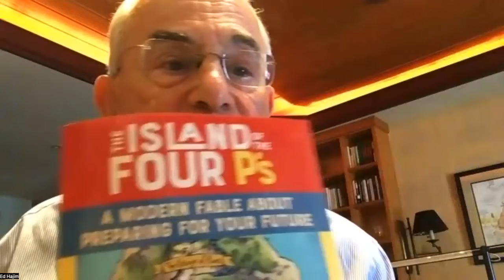Haylstorm Hangs with Ed Hajim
Ed Hajim talks about his inspiring memoir On the Road Less Traveled: An Unlikely Journey from the Orphanage to the Boardroom, how he turned his disadvantages to advantages, what his next book will be, and more!